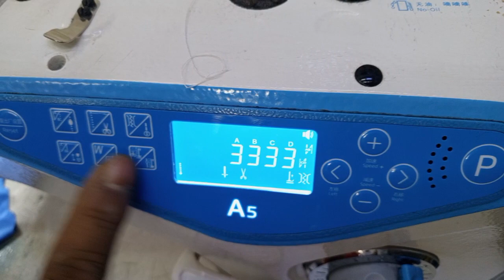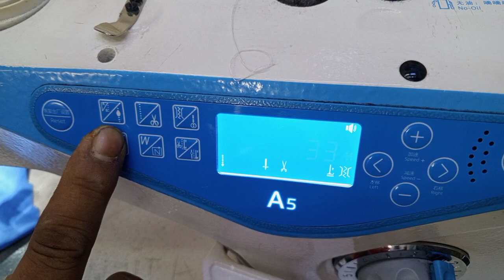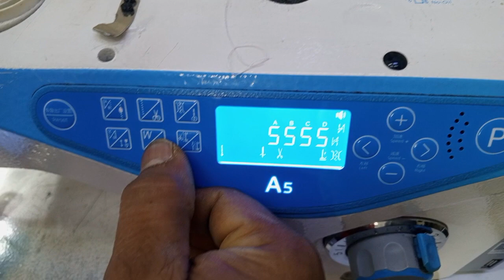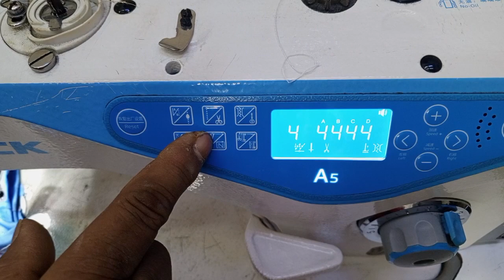Jack a4 sewing machine all program setting 🔥🔥🔥🔥good machine reset setting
Jack a4#reset speed setting all program#sewing